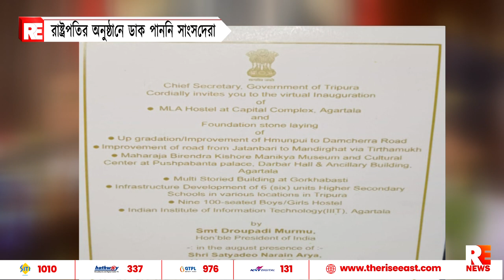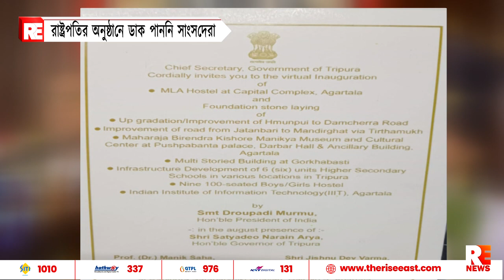রাষ্ট্রপতির অনুষ্ঠানে ডাক পাননি সাংসদেরা